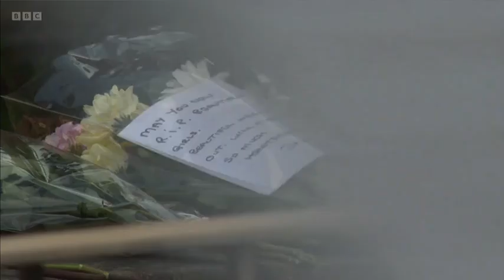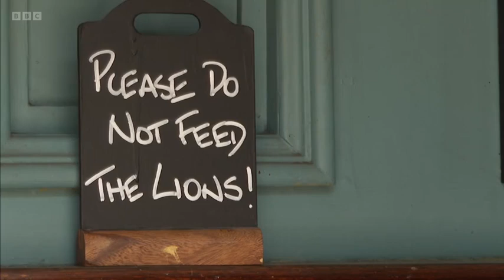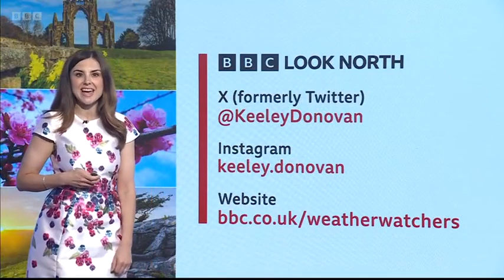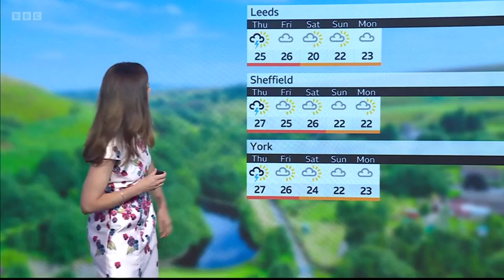240731 BBC Look North Yorkshire, Evening News